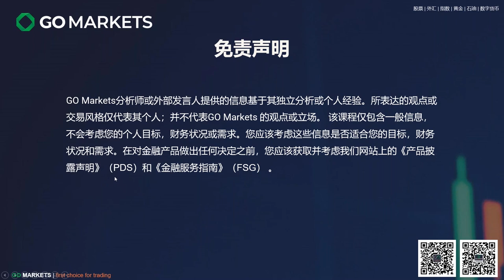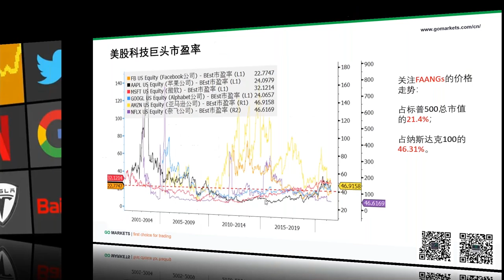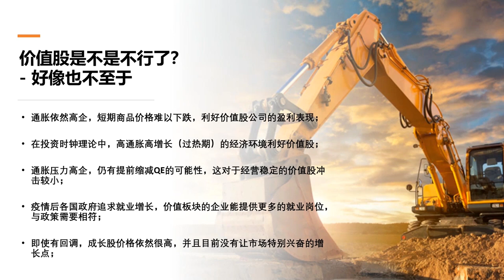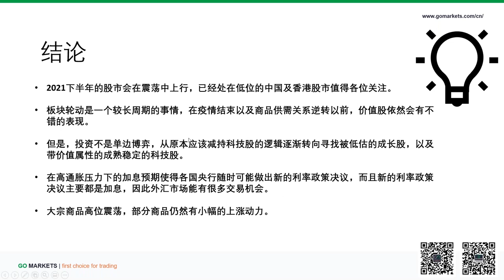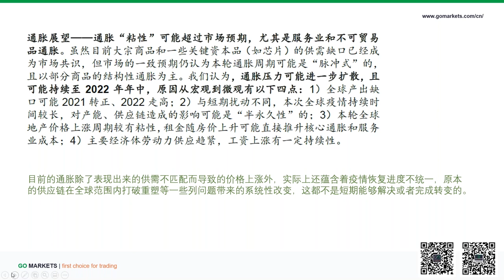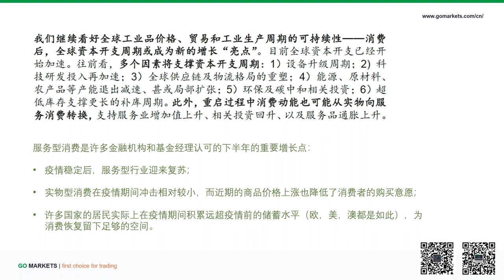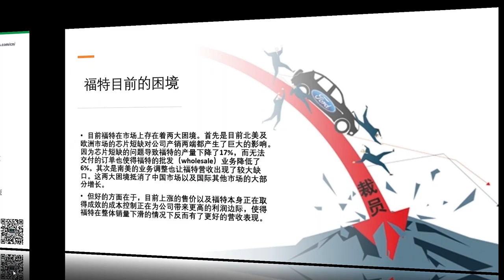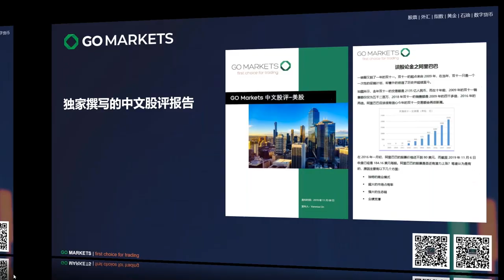2021下半年投资观察 | GO Markets 线上投资小课堂 2021-06-22